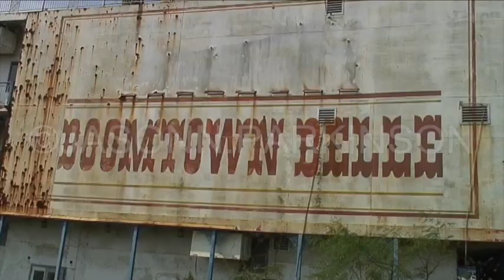Boomtown Belle Paddle Steamer Lies Derelict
The Boomtown Belle Mississippi paddle-wheel steamboat casino lies derelict in a scrapyard, Louisiana, USA. 07/08/2010.

Terms
These video are for viewing only and may not be embedded or otherwise published without permission.